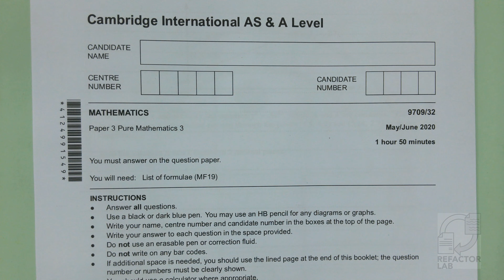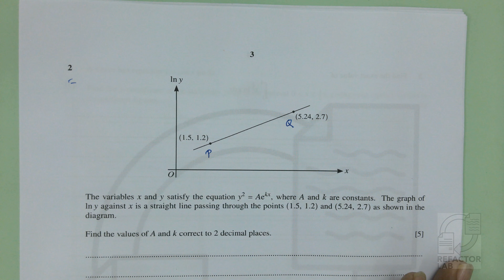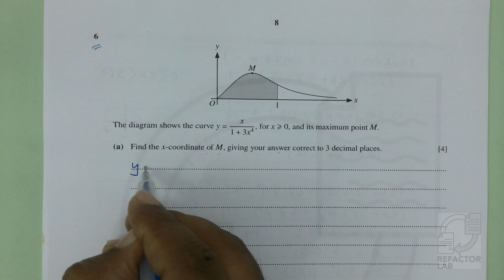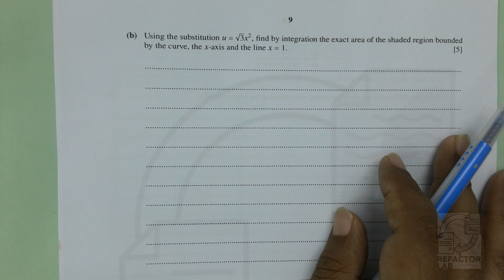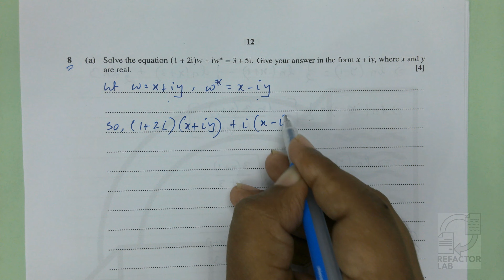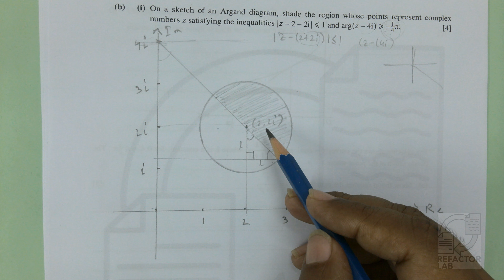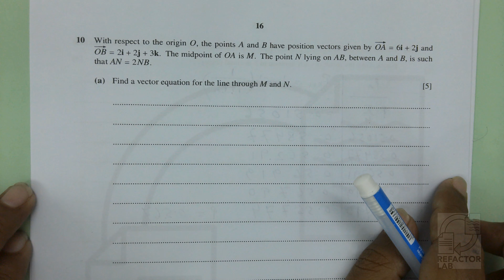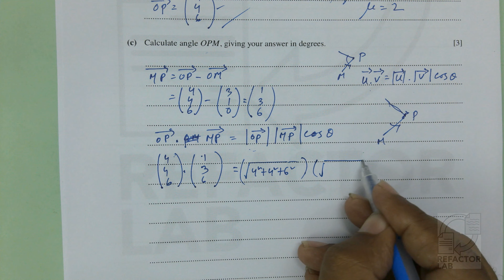CIE-2020-P3-MJ-32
00:00:21-Question-1
00:03:07-Question-2-Linear Law
00:07:59-Question-3-Differentiation
00:13:41-Question-4-Trigonomity Differentiation
00:19:28-Question-5-a-Trigonomity
00:21:56-Question-5-b-Trigonomity
00:25:32-Question-6-a
00:29:48-Question-6-b
00:35:34-Question-7-Partialfraction and Dfferential Equation
00:43:17-Question-8-a-Complex Number
00:47:36-Question-8-b-i-Complex Number
00:52:36-Question-8-b-ii-Complex Number
00:56:43-Question-9-a
01:00:51-Question-9-b
01:03:28-Question-9-c
01:04:50-Question-10-a-Vector
01:09:16-Question-10-b-Vector
01:13:17-Question-10-c-Vector